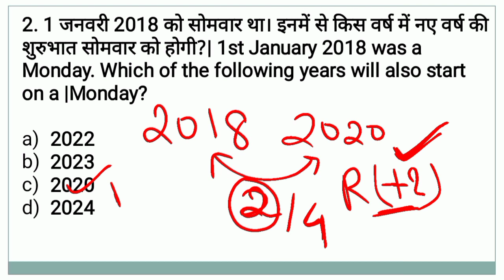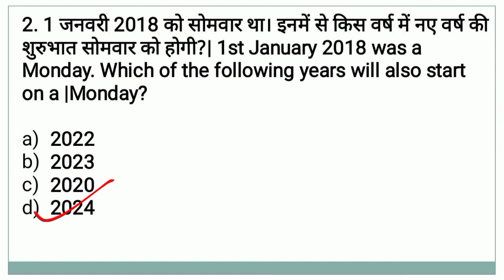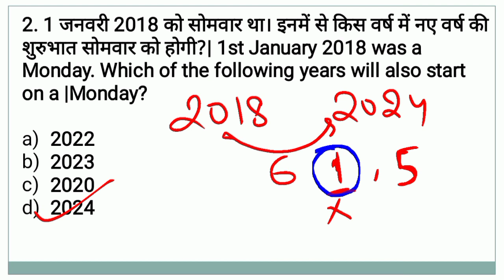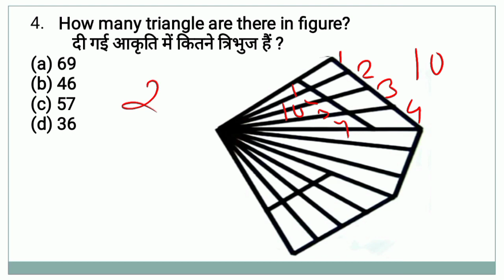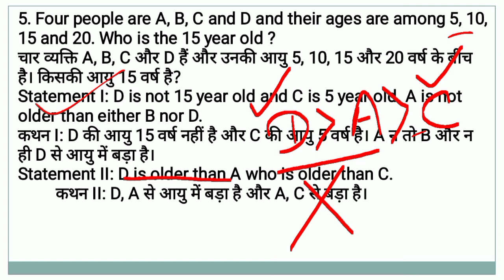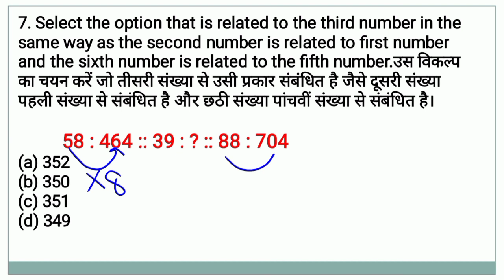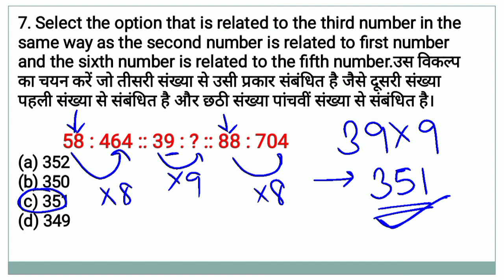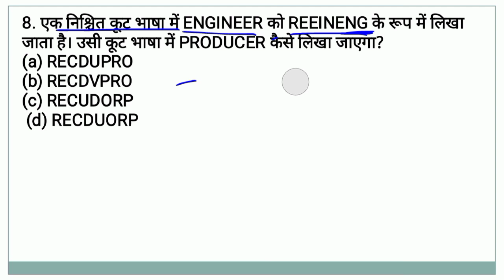Reasoning|Reasoning short tricks|previous year question papers||Working Thoughts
Reasoning||previous year questions| |with short tricks||SSC CGL CHSL MTS JSSC Delhi Police & OTHERS

RRB ALP & Technician में पूछे गए प्रश्न||Reasoning Questions|| short tricks in hindi

Reasoning short tricks in hindi for Railway Group D,NTPC,SSC CGL, CHSL,MTS ,JSSC, DELHI POLICE,etc.

JSSC CGL 2023|Reasoning (रीजनिंग) |Working Thoughts| By: Amit Kumar

Reasoning questions|JSSC CGL| सभी प्रतियोगी परीक्षाओं के लिए उपयोगी

!! WORKING THOUGHTS !!

JSSC CGL Reasoning questions
jssc CGL reasoning questions analysis
jssc CGL reasoning previous year question papers
Jharkhand sachivalay reasoning questions
Jharkhand daroga upcoming vacancy
Jharkhand daroga MCQ
Jharkhand daroga exam date
jssc CGL exam date
Jharkhand CGL exam pattern
Jharkhand CGL exam syllabus
Maths for SSC MTS 2023
SSC MTS Classes 2023 Practice Set 1
SSC MTS REASONING Classes
SSC MTS REASONING Previous year Questions
SSC MTS REASONING Previous Paper SSC MTS REASONING Syllabus
ssc mts paper 2022 analysis
ssc mts paper 2022 pdf download
ssc mts paper 2022 solution
ssc mts
ssc mts ka paper
ssc mts previous year paper english ssc mts gs previous year question paper
ssc mts ka paper kaise hota hai
ssc mts havildar previous year question
mts ssc question paper 2022
ssc mts paper pattern 2023
ssc mts model paper ssc mts old question paper
ssc mts kannada question paper
ssc mts last year question paper
ssc mts previous year paper gk
ssc mts previous paper
railway ntpc previous year question paper in english railway ntpc math question paper
rrb ntpc math question paper rrb ntpc previous year question paper in english